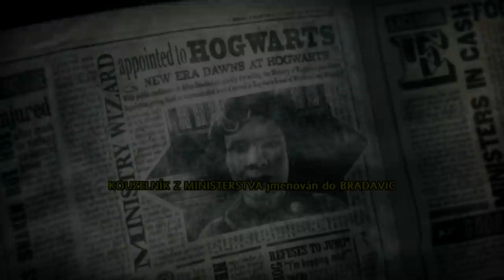KDO VŠECHNO BYL V BRUMBÁLOVĚ ARMÁDĚ?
👉 Harry Potter a Fénixův řád/Relikvie smrti